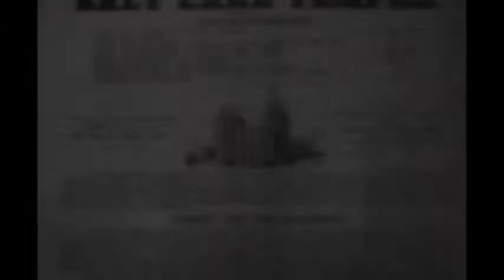The Ballad of John Rowe Moyle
In memory of my 3rd Great Grandfather, John Rowe Moyle b. 22 February 1808, d. 15 January 1889.